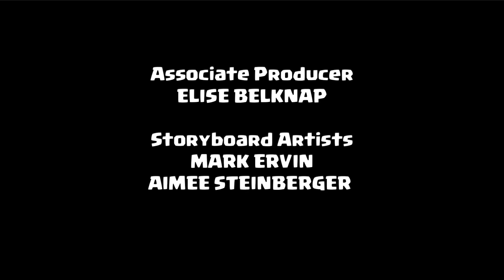[Clash-A-Rama] Kebanggaan menjadi seorang Barbarian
Kita harus bangga menjadi diri sendiri~

CLASH-A-RAMA! adalah animasi seri komedi original dari karakter favorit Clash of Clans atau Clash Royale kalian.
CLASH-A-RAMA! membawa para pemain ke dalam Desa atau Arena untuk melihat kehidupan Mereka sesungguhnya di balik pertarungan.

Serang, Bertahan, Atur Strategi.
Unduh secara gratis di mobile kamu

FITUR
- Bangun Desa mu menjadi yang tak mudah dihancurkan
- Bangkitkan pasukan mu seperti Orang Barbar, Pemanah, Penunggang Babi, Penyihir, Naga dan Petarung luar biasa lainnya
- Bertarung dengan pemain lain di seluruh Dunia dan rebut Piala mereka
- Bergabung dengan pemain lain untuk membentuk sebuah Klan
- Bertarung dengan Klan lain dalam pertarungan Klan
- Bangun 18 Bangunan atau Pasukan unik dengan level level yang bisa ditingkatkan
- Temukan kombinasi dan strategi pasukan perang favorit, mantra, dan lain lain

Chief, Apa Kamu Punya kendala atau masalah dalam permainan ? Kunjungi

atau Hubungi kami dari dalam Game dengan cara :

1. Ubah bahasa dalam Game menjadi Bahasa Indonesia untuk Komunikasi berbahasa Indonesia
2. Menuju "Pengaturan", lalu "Bantuan dan Dukungan"